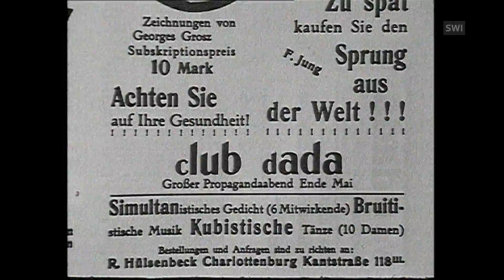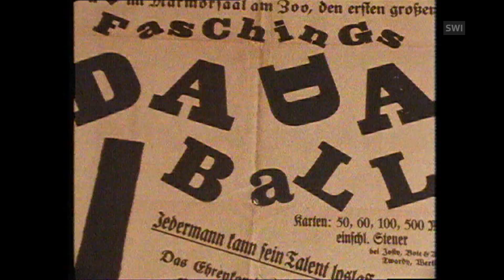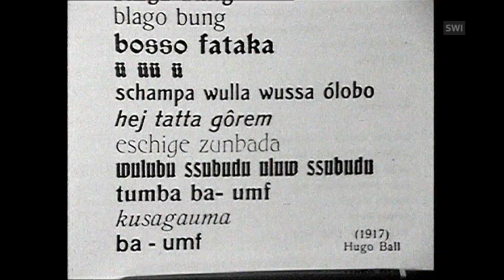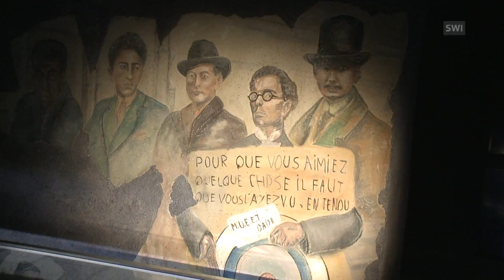Cabaret Voltaire, o lar do Dadaísmo - Movimento artístico foi reação à 1ª Guerra Mundial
Zurique é o berço de um movimento artístico chamado Dadaísmo, ou Dadá, dedicado a atacar os valores culturais que seus membros acreditavam ter levado à Primeira Guerra Mundial. Tudo começou no Cabaret Voltaire, na parte antiga de Zurique, em fevereiro de 1916.
A Suíça foi um país neutro durante a Primeira Guerra Mundial e muitos artistas europeus procuraram refúgio aqui, incluindo o fundador alemão do Cabaret Voltaire, Hugo Ball.
Os dadaístas publicaram livros, criaram pinturas e esculturas, mas o verdadeiro espírito Dadá estava em seus eventos: performances de cabaré, manifestações, declarações, confrontos, panfletagem e ações que hoje chamaríamos de teatro de guerrilha.
Quando Hans Arp e Richard Huelsenbeck se juntaram ao grupo, eles começaram a fazer colagens e esculturas em madeira. Os artistas do Cabaret Voltaire não se limitavam a ser pintores, escritores, dançarinos ou músicos; a maioria deles estava envolvida em várias formas de arte e na quebra das fronteiras que mantiveram as artes distintas uma da outra.
A casa onde ficava o Cabaret Voltaire foi cuidadosamente restaurada e transformada em um museu. É um memorial duradouro para os dadaístas, cujas atividades tiveram uma enorme influência sobre o desenvolvimento da arte do século XX.
(SRF/Julie Hunt)